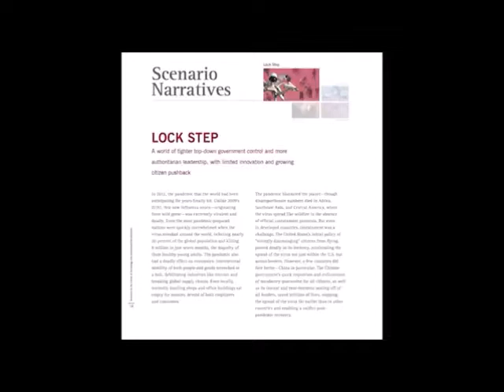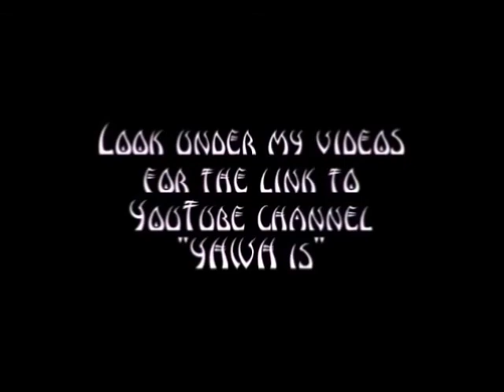Nameless News 4